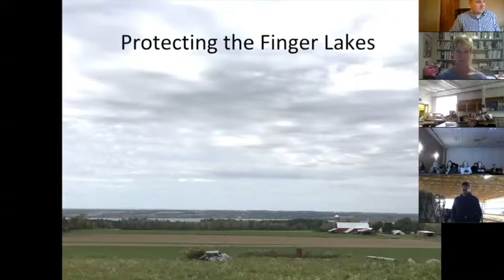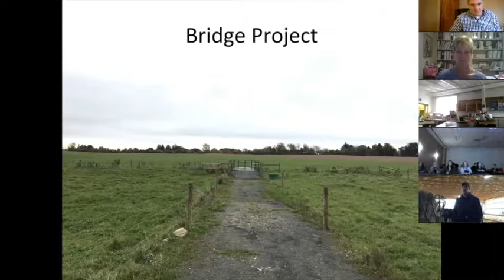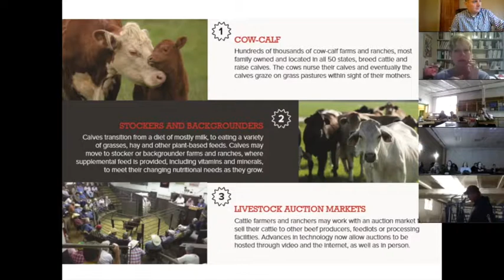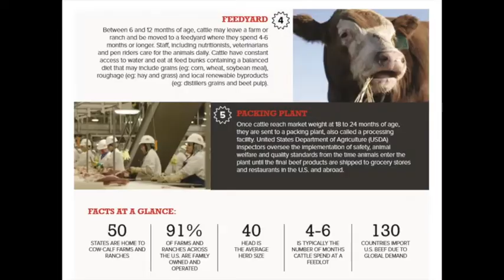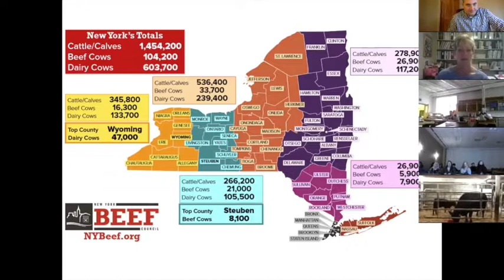Virtual Farm Trip to a New York Beef Farm - Tim Pallokat - 11/5/18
New York beef farmer Tim Pallokat welcomed students from throughout New York state and beyond to his beef farm for a live virtual trip on Nov. 5, 2018.

Questions asked by students during this trip include:

- Are your cows on any special diets based upon consumer preferences?
- What does it cost to raise a cow to market weight?
- Do your cows produce milk excessively?
- How much would you sell half a cow for?
- How many cows do you finish on your farm per year?
- Do you use pesticides/herbicides in your pastures?
- How long is a cow pregnant?
- Why do you castrate the bulls?
- What's the average salary of a farmer?